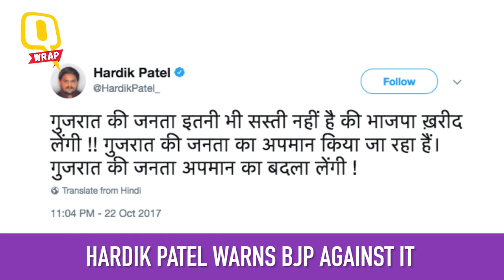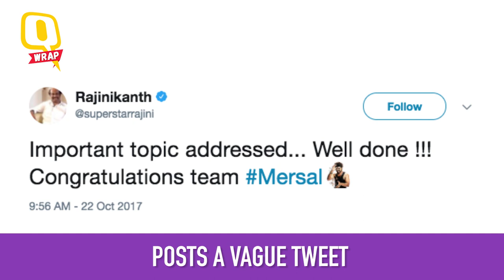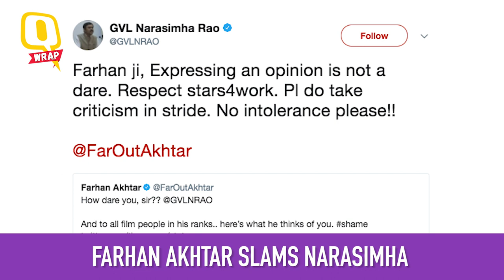QWrap: Hardik Patel Slams BJP; Protest Against Rajasthan Ordinance | The Quint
From Hardik Patel warning BJP in Gujarat to Indian Hockey team winning the Asia cup, here are the top stories of the day